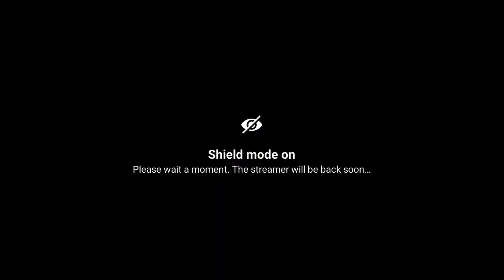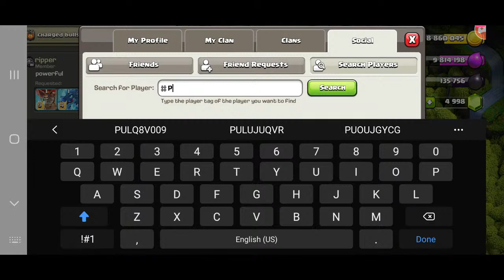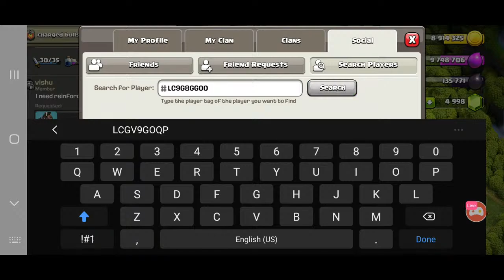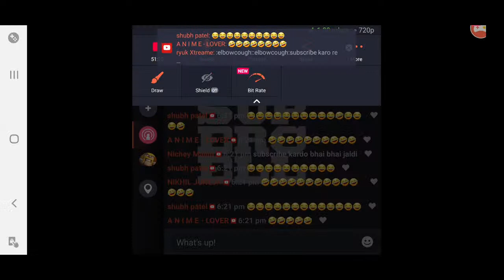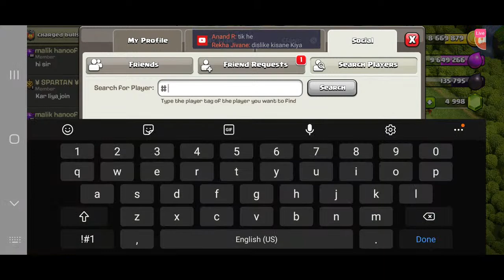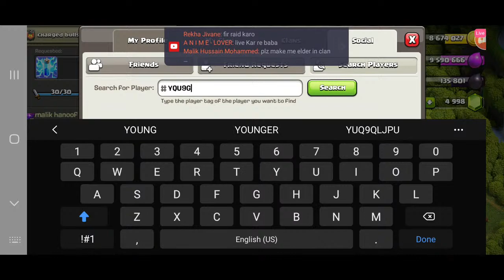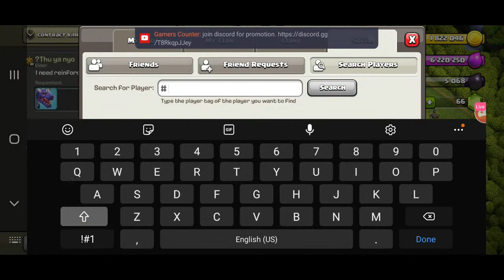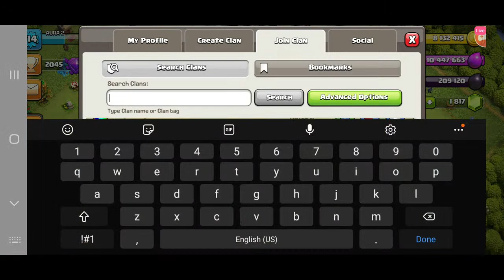Base visit,Live attacks clash of clans live stream